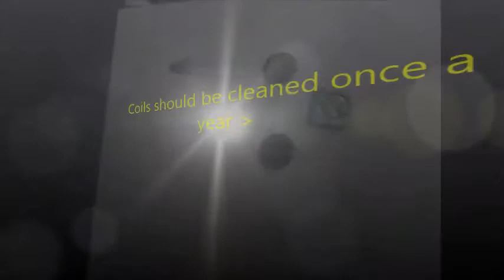Freg Clean out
Econo Handy Services 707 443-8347 PT 9-5 You refrigerator runs all day?